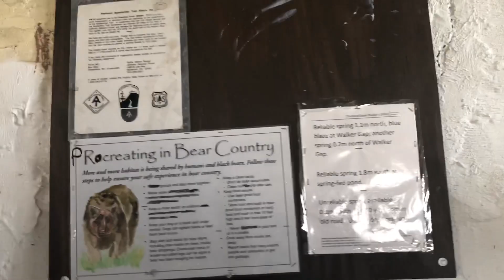Day 66 19 mile day